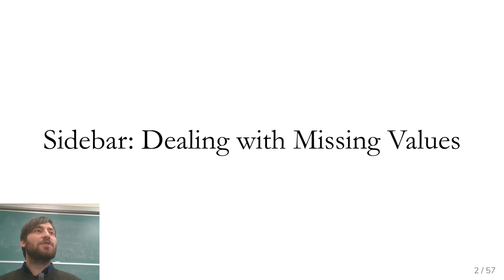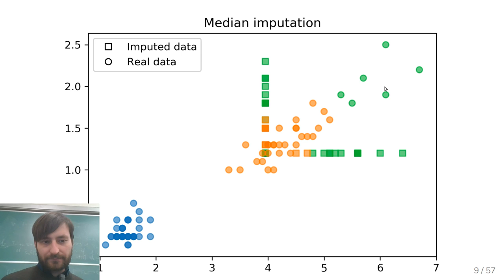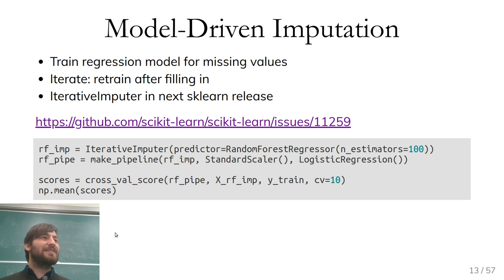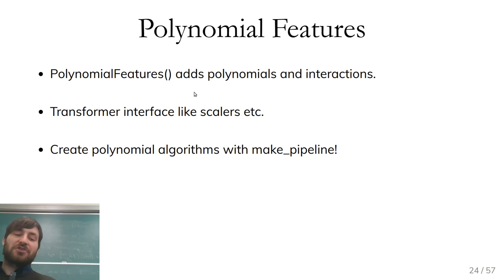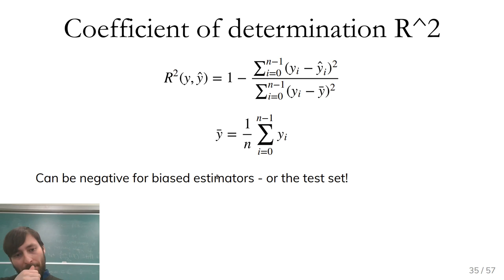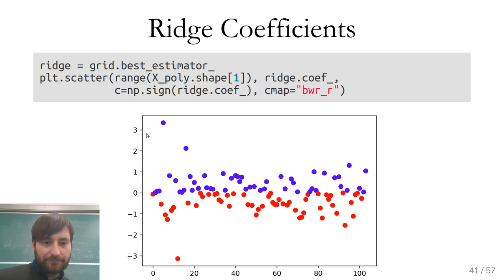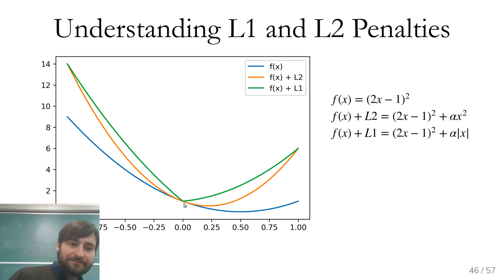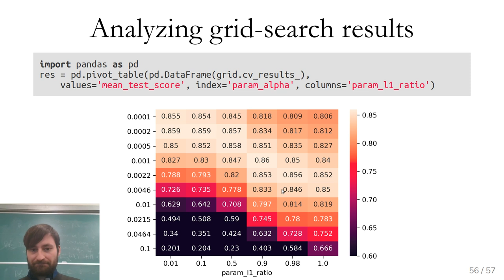Applied Machine Learning 2019 - Lecture 06 - Linear Models for Regression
Imputation, polynomial features
Ordinary Least Squares, Ridge Regression, Lasso, Elastic Net